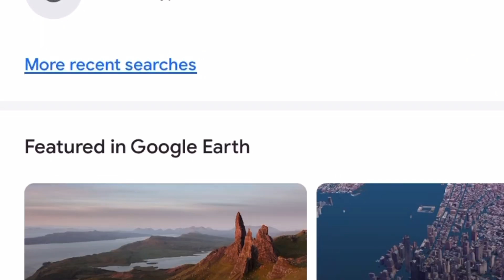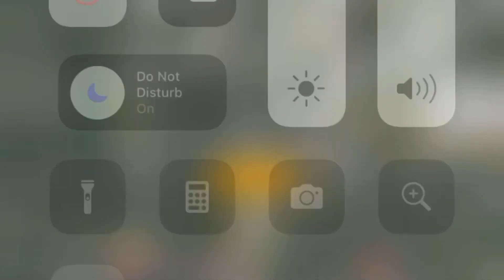2022 Cold Case: Benjamin Ronald Davis, OH, License Plates JSP5413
Vehicle: blue 2003 Kia Spectra
OH License Plates: JSP5413

💛💛We are creating a volunteer sonar search and recovery dive team.

Intended search Areas:
Ottawa River
2 ponds near Suburban Aviation
Halfway Creek
Maumee River
Pond at Sylvania Tam-O-Shanter
10 Mile Creek
Quarry 4miles NW of home